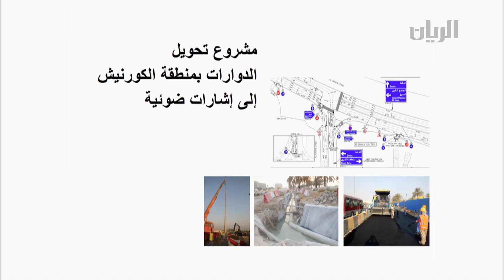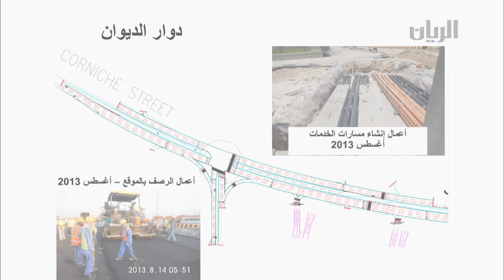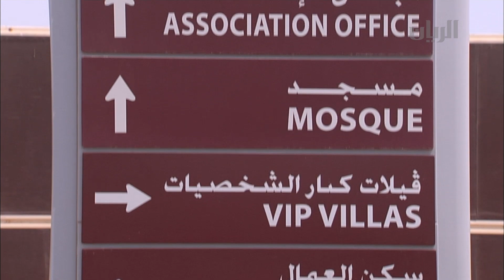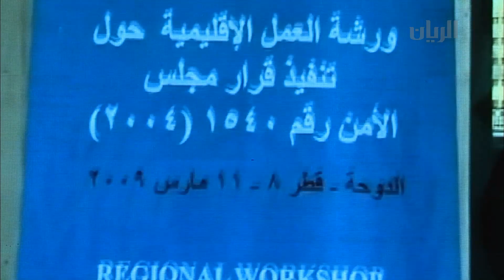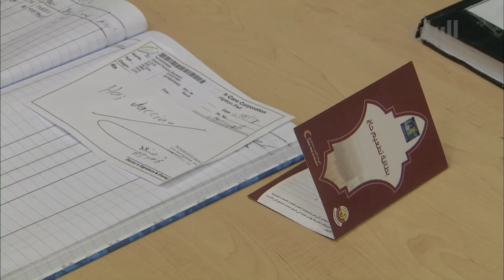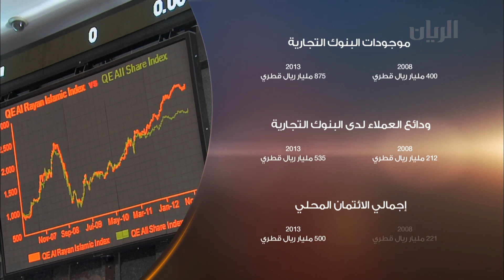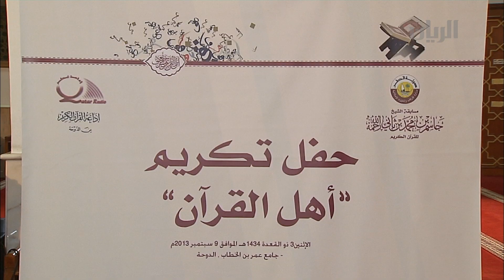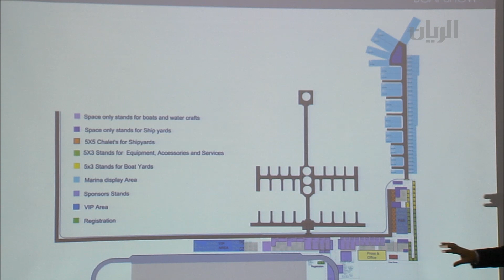برنامج تراحيب 11-09-2013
يمكنكم متابعتنا اكثر على الروابط التالية :
برنامج حواري مباشر يُعنى بتغطية ما يجري في الدولة من نشاطات وفعاليات محلية، ويُسلِط الضوء على القضايا التي تهم المجتمع القطري. يتكون البرنامج من مجموعة من الفقرات ومن ضمنها فقرة ( علوم الريان ) وتتعلق بـ هل ( البحر والهجن والطيور والخيل والبيئة وغيرها من المواضيع التي تهم المجتمع ). يُبث البرنامج على مدار الاسبوع في تمام الساعة
07:00 لعشاء .